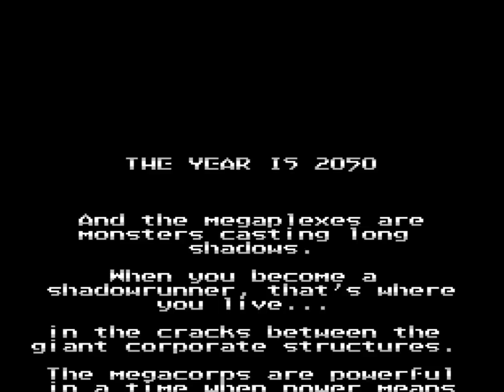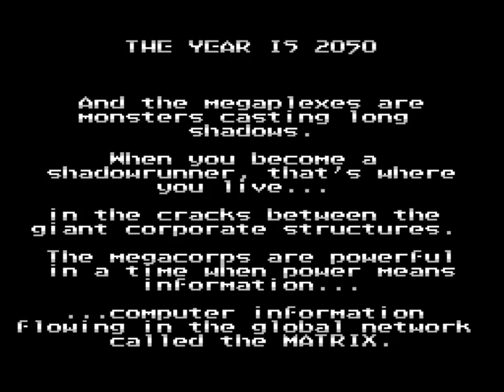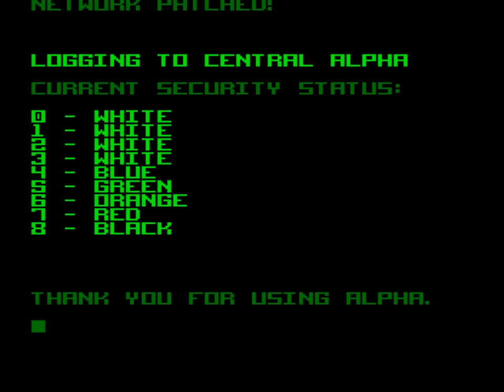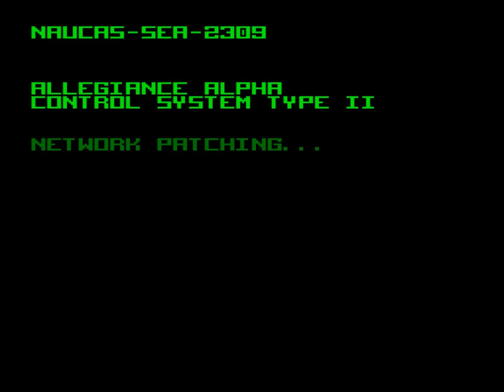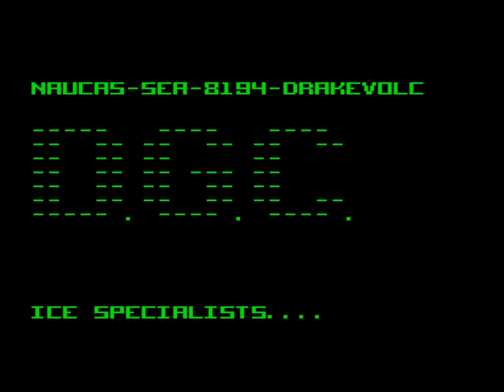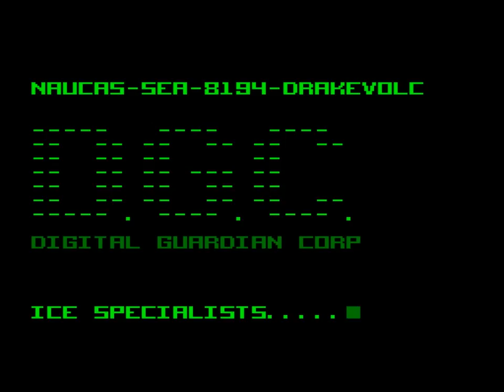Shadowrun (SNES) Playthrough - NintendoComplete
A playthrough of Data East's 1993 cyberpunk action RPG for the SNES, Shadowrun.

Shadowrun is one of those games that many people aren't aware of, yet nearly everyone that has ever played it absolutely loves it. It was true back when the game first came out - the reviews were extremely positive, but it didn't sell much at all - and it still seems to hold true now. The internet has spread some awareness about it, but it still yet hasn't received anywhere near its due.

You play as Jake Armitage, the victim of a botched hit. Jake wakes up in a drawer at the morgue suffering from a "burnt" brain. After terrifying the morticians who had just pronounced him dead, he escapes and immediately runs into a street courier that witnessed the attempted murder. Jake chases the guy into an alley just in time to see him be shot to death. He grabs the downed man’s gun, takes care of business, and finally comes face-to-face with a mysterious talking dog who warns him of dangers to come.

And that's just the first five minutes! The remainder involves Jake searching out who did this to him, why they did it, and following the trail of evidence to the heart of a massive conspiracy. I can't say too much more about it without giving spoilers, but it's quite a wild ride.

The gameplay is an interesting mix of styles: it's one part Secret of Mana with its stat-driven real-time combat system, and two parts CRPG with its heavy emphasis on key words, dialogue trees, and its relatively open world. The game's design was largely based on Nightshade, a similarly structured adventure game that Beam (the developer of Shadowrun) had done the year before in 1992, but with a great many enhancements made to smooth out the experience. Nightshade's influences, including the dark and gritty urban tone, the occasionally goofy humor, and the heavy emphasis placed on character interaction are all clear in Shadowrun, and it makes for a game that is absolutely loaded with personality.

Shadowrun was also one of the most serious "adult" games released on consoles. It makes no effort to shy away from gun violence, organized crime, or even addressing sex, even if only in oblique ways. It mixes in a fair amount of sci-fi and high fantasy, but it's done in such a way that it really enhances the world's uniquely dystopian flavor. The story certainly has teeth, and the world is a vital contributing factor to it - it's a character unto itself, and an impressive one at that. It’s like a crazy mix of Rise of the Dragon, Snatcher, and Blade Runner, and the mix works very well.

The graphics and sound are absolutely stellar in Shadowrun, as well. The look of the game is more typical of a PC title than a SNES one with it's small sprites and isometric viewpoint (reminds me of Syndicate!), but this allows for an incredible amount of detail in each and every scene - everything feels lived in and worn. Stuff lies in the streets, office desks are cluttered with coffee mugs and filled inboxes, street vendors hang out next to their stalls, people go about their own business in the city streets - the level of detail is impressive. The soundtrack is also a real highlight - it was done by Marshall Parker, resident music genius at Beam - and it's outstanding. The tunes regularly switch tones to suit the situation, and whether they are somber and slow or dramatic and upbeat, they all carry the grungy, industrial feeling of the world exceedingly well.

I’ve always absolutely adored Shadowrun, and it’s a game that I’ve been meaning to upload for quite awhile now. If you haven’t played it before, hopefully this piques your interest in it. If you have, well, I hope I did it justice.